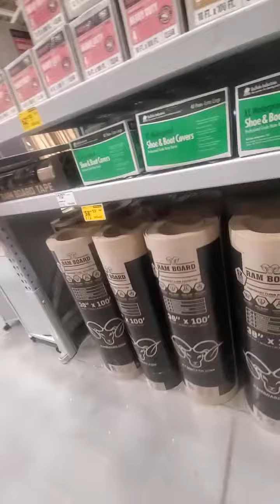Cash of k9's Millie & Mayhem 1 year old Belgian Malinois in Lowes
working on extended downs in Lowes.